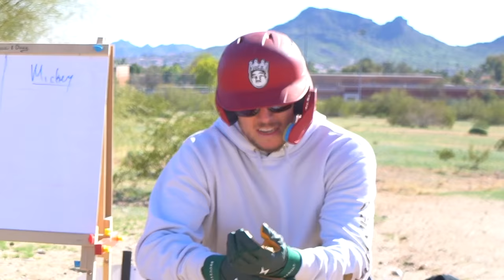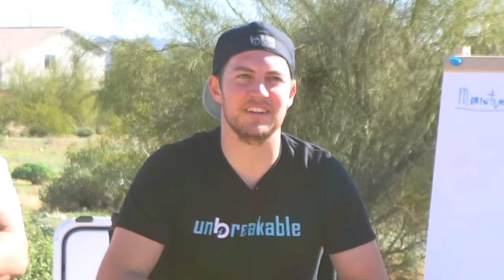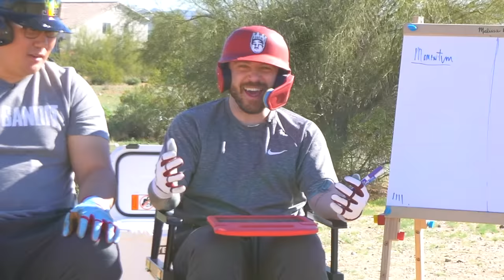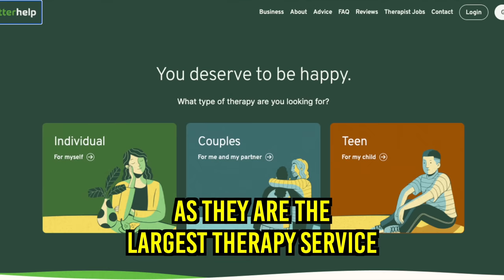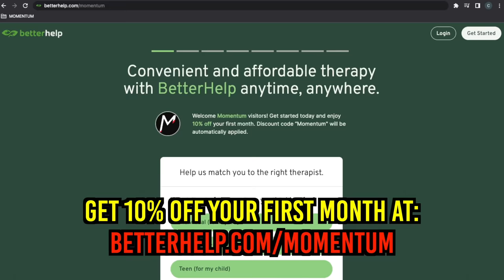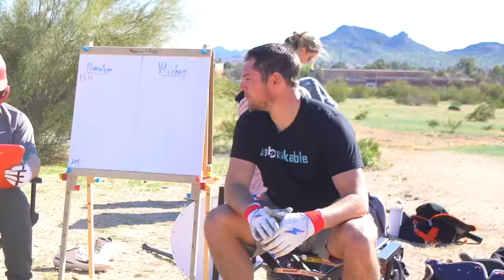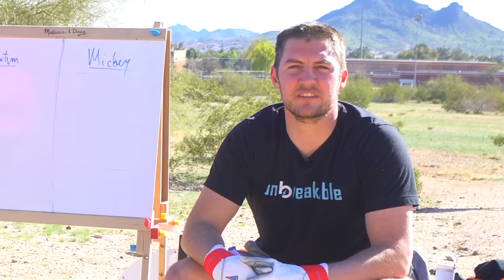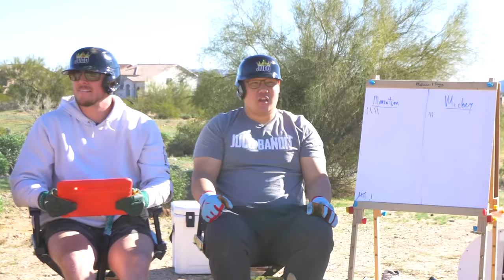We Faced Baseball’s Most Impossible Pitch!